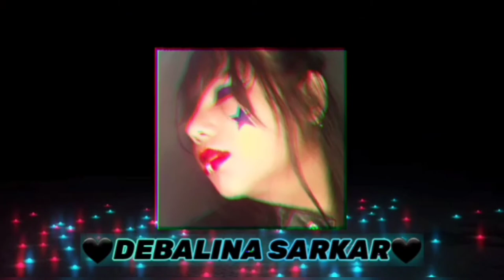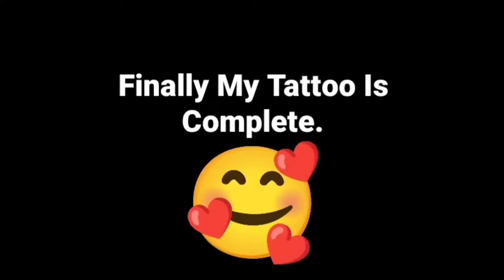MY TATTOO VLOG || Debalina Sarkar🖤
Hii Every One How Are You All? My Self Debalina And I Am New To YouTube This Is My First Video On YouTube So I Am Going To Get A Small Tattoo On My Hand

My You Tube Gear :-

Debalina Sarkar
From - Tripura ( India )